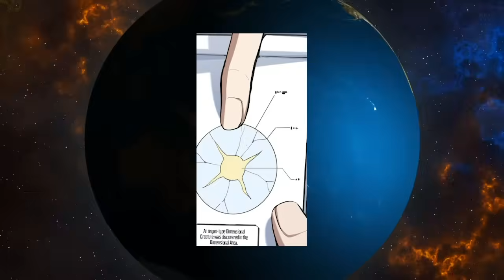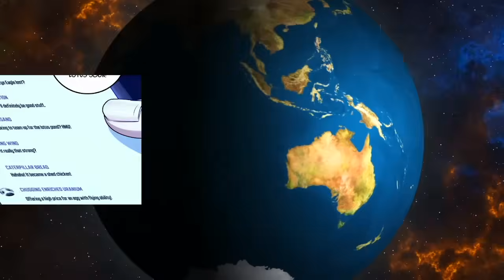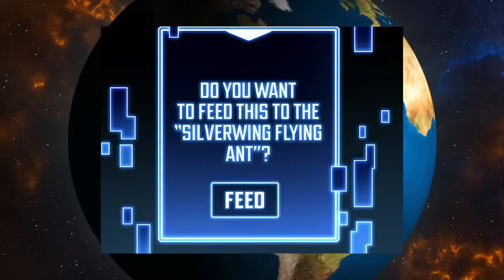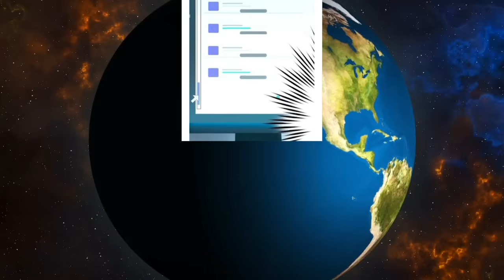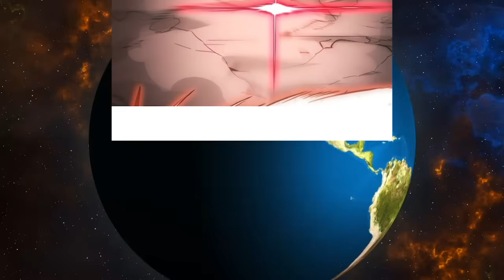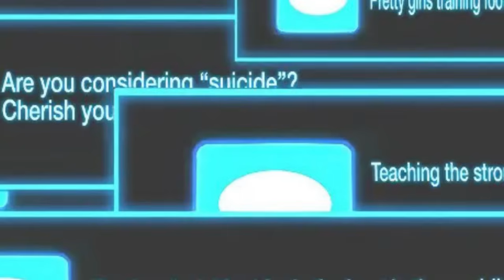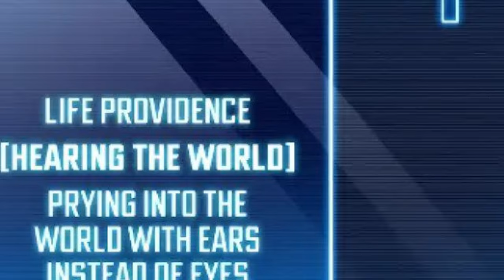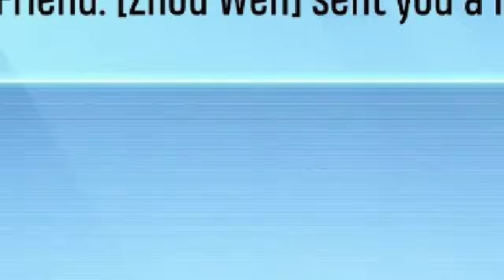His family bullied him, but the Leveling System gave him Power of a SS-Rank Necromancer Manhwa Recap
anime , manga , MANHUA , recap , summary , dongua , Manhwa Recap